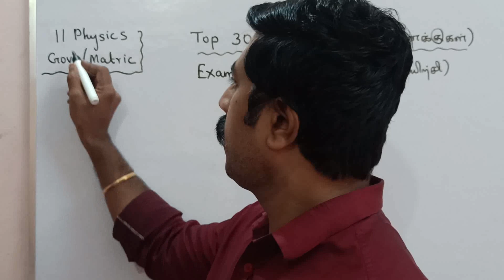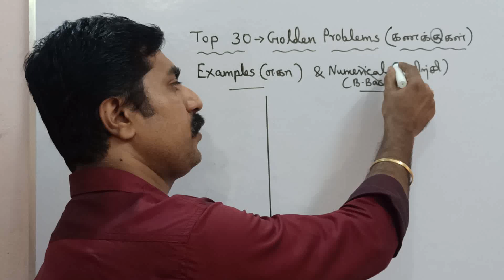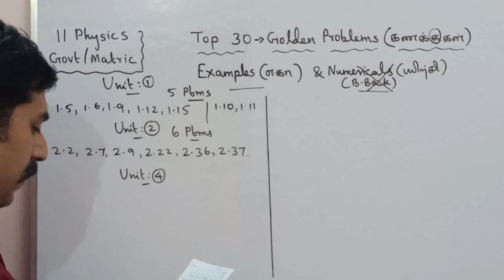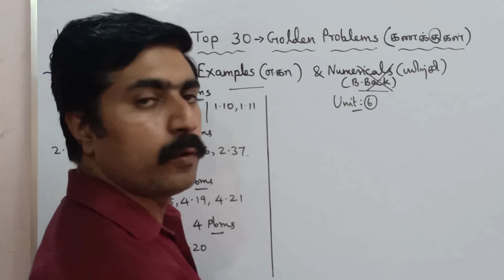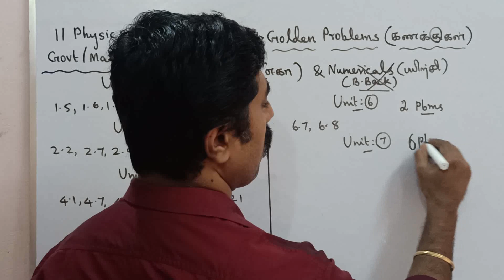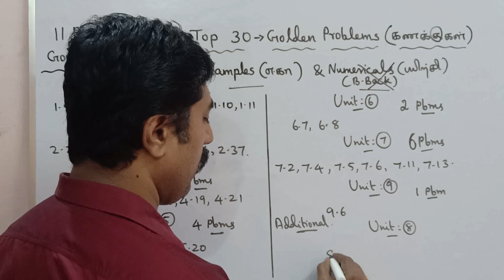11 Physics|Top 30|Golden Problems|முக்கிய கணக்குகள்|half yearly exam|sky physics